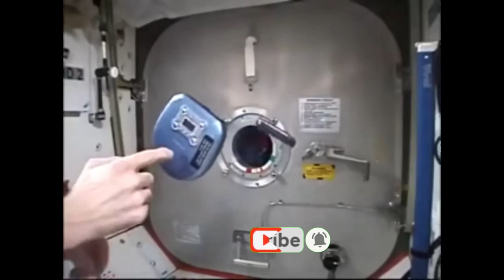Microgravity vs CD player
The difference in stability of a CD player that is turned off or on in microgravity